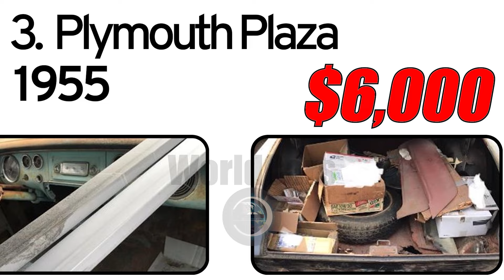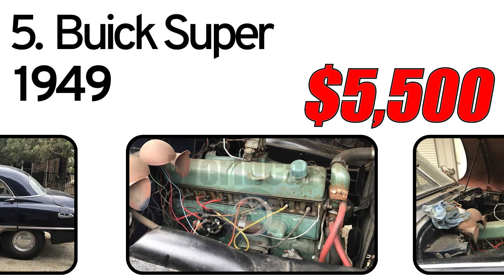8 Classic Cars for sale by Owners Online Now Under $6,000! part 98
8 Classic Cars for sale by Owners Online Now Under $6,000! part 98